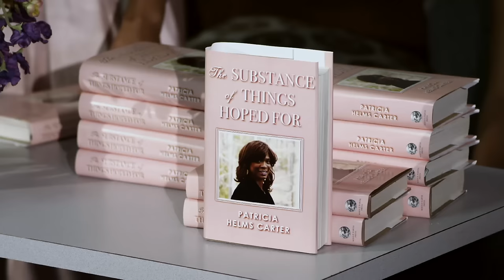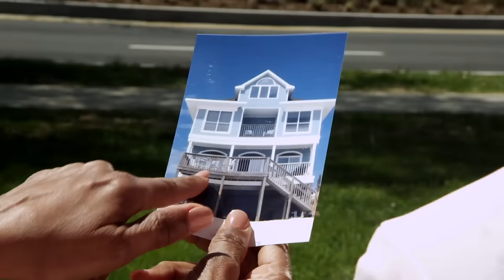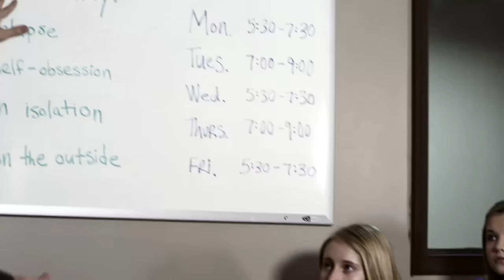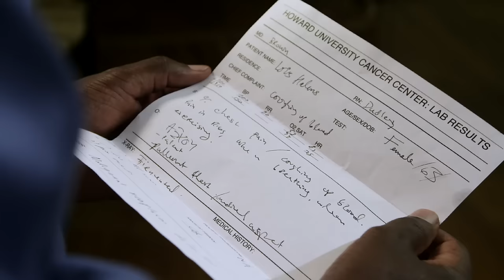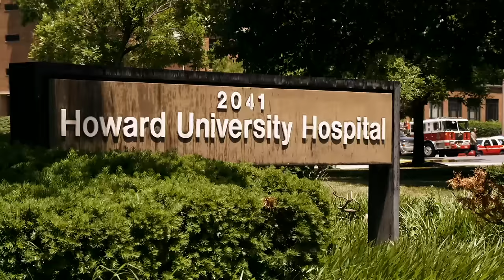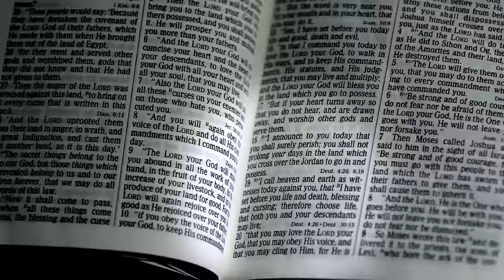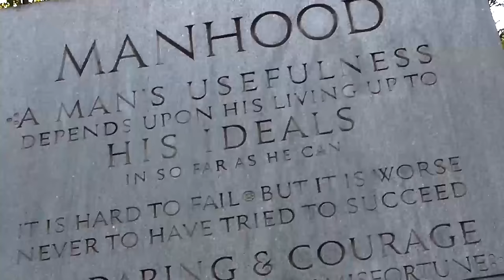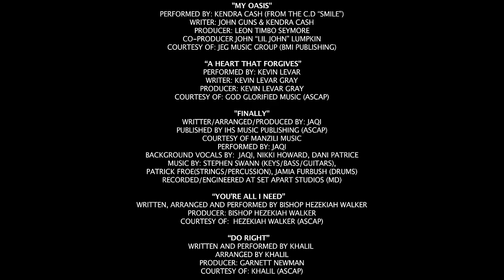Inspirational Family Movie - Nocturnal Agony - Full Free Maverick Movie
Family issues and secrets from the past come to light.